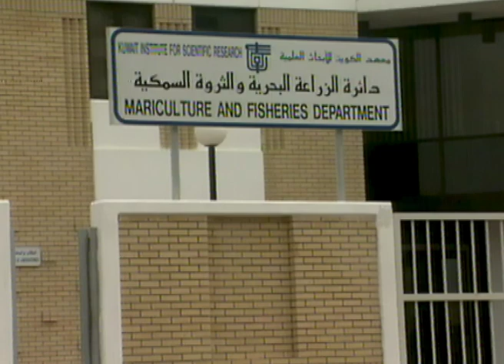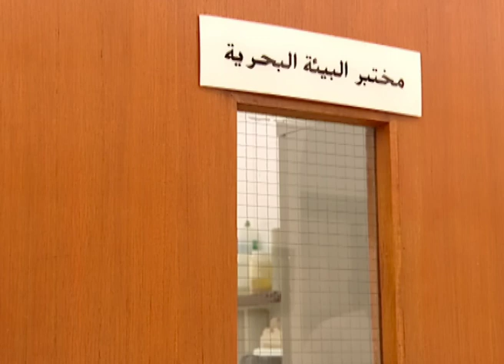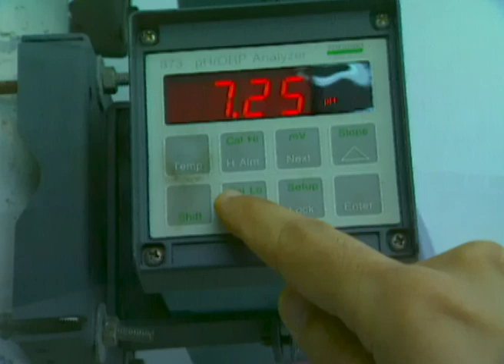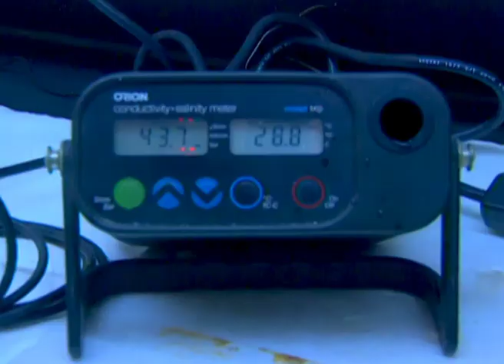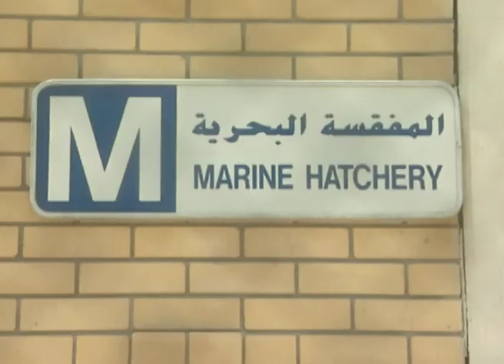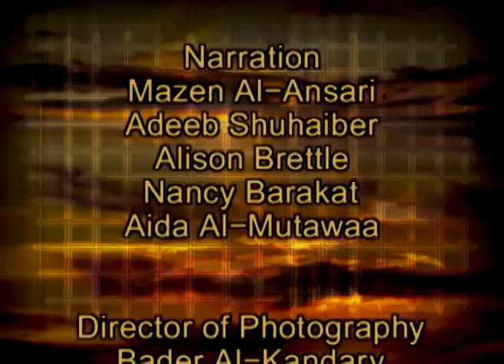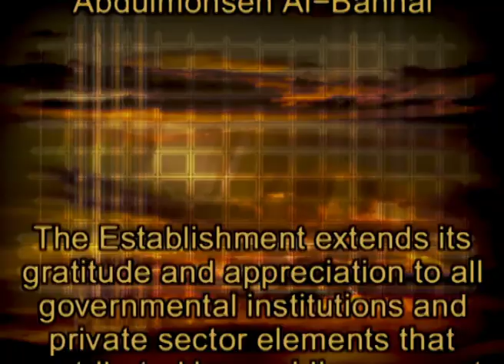7 - Nourishment from the sea, sea resources